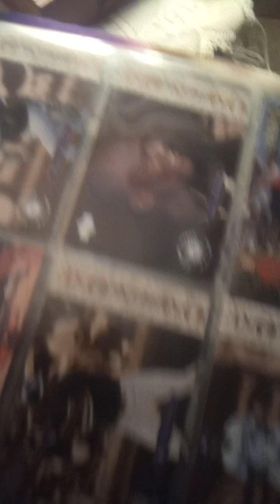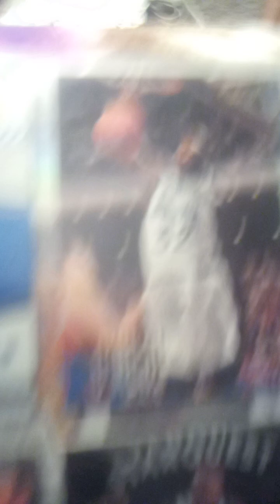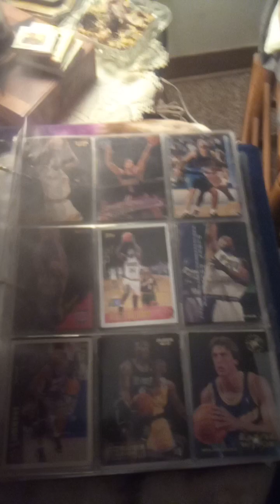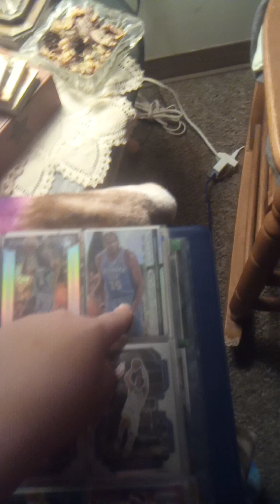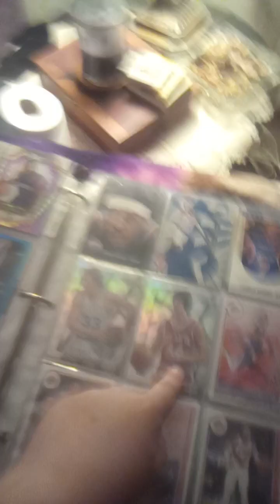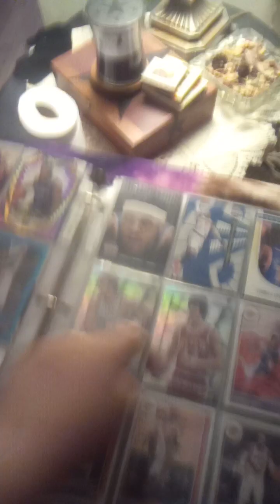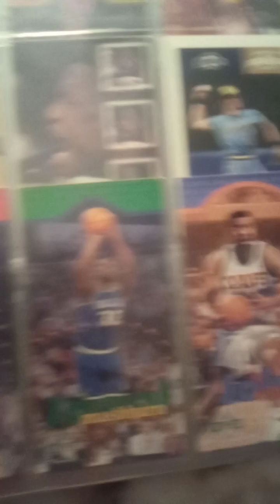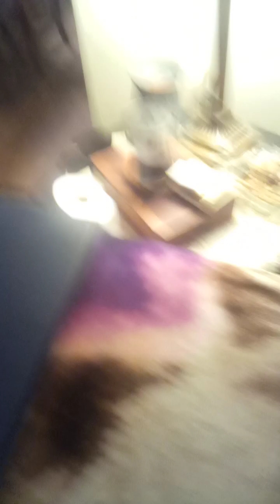I got Shaquille O'Neal's rookie card